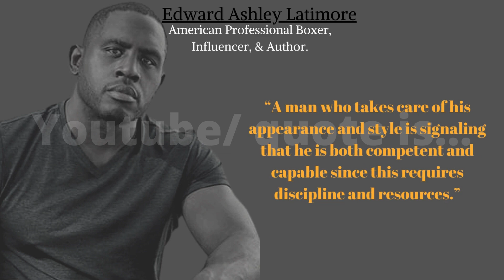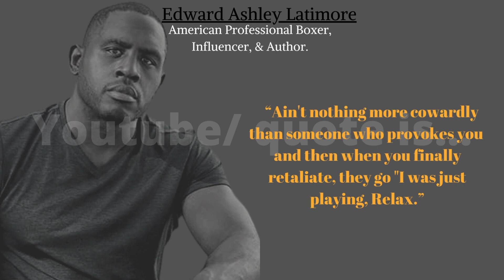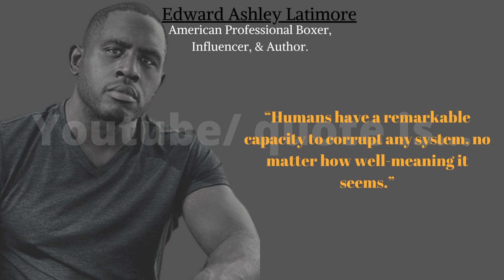Ed Latimore quotes || Wise quotes about love & life by latimore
Edward Ashley Latimore, Jr. is a retired American professional boxer, influencer, and author. His final professional fight was on December 17, 2016.
Ed Latimore's wise quotes about life
Ed Latimore's  quotes on love
Ed latimore sucess quotes

This video is for separating knowledge. Because knowledge is for everyone. If you see any mistakes, please comment. Thank you.